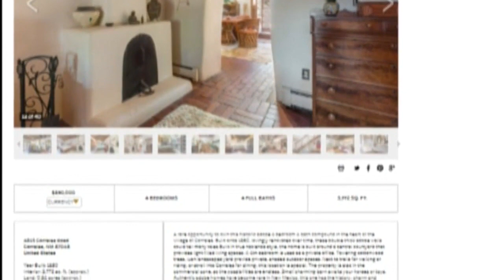House for sale in Corrales has a haunting history